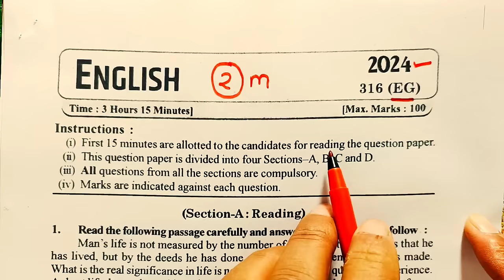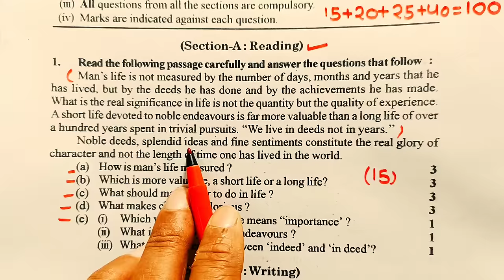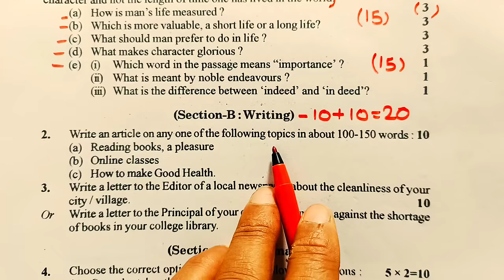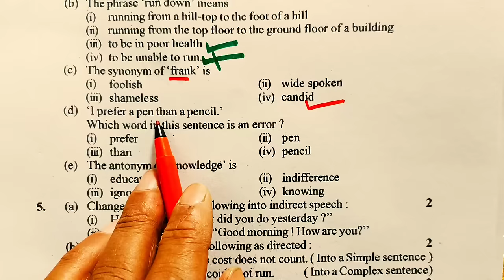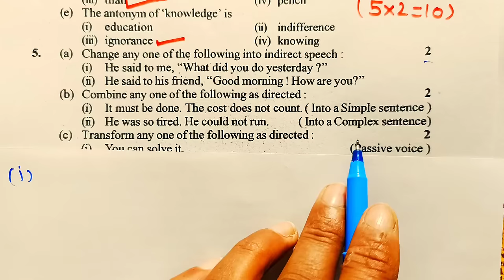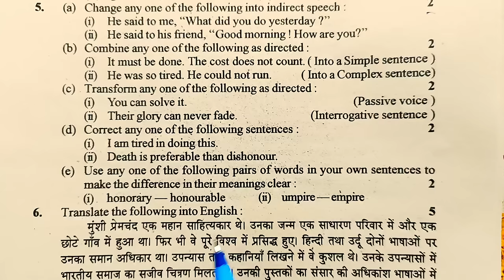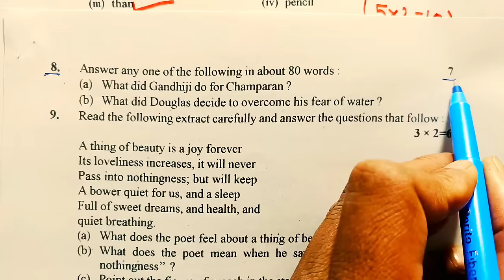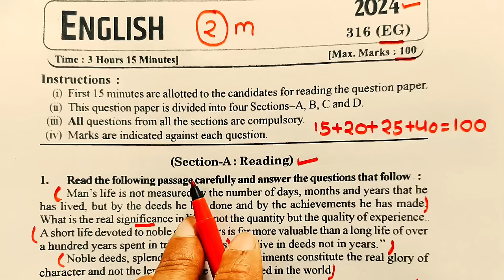Class 12 English paper solution 2024,//Class 12 English viral paper 2024,//12th English paper 2024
About this video:
hello students is video mein maine aapko class 12 English ka ek viral paper bataya hai jo aapke board exam ke liye bahut jyada important hai.
is video mein maine aapko pure English ke paper ka solution bataya hai.

Topics covered in this video:
1) class 12 English model paper
2) class 12 English viral paper
3) 12th English model paper
4) class 12 English model paper 2024
5) 12th English model paper 2024
6) Class 12 English viral paper 2024
7) English ka model paper
8) class 12 English model paper solution UP Board
9) class 12 model paper solution
10) class 12 English paper solution